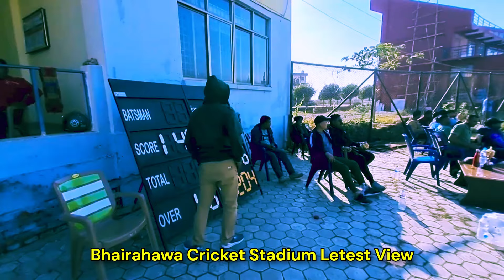TU लाइ टक्कर दिने भैरहवा क्रिकेट ग्राउन्ड यस्तो बन्दै छ | Siddhartha Cricket Stadium Latest Update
Cricket has been like a festival to us. We love Nepali crickets and our players. We have heard about Nepal playing different ODI and T20I games in foreign and domestic grounds. When its come to domestic ground, we have seen them playing mostly in TU International Cricket Ground located in Kritipur and sometime on Mulpani Cricket ground. Are these the only possible venue? Do we have other grounds/stadium in Nepal? The answer is straight we do have. There are many cricket grounds under construction in Nepal. Some were delayed due to corruption, financial constraints, budget problems and all.